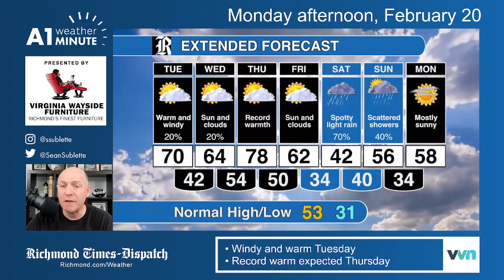Monday afternoon weather video: Windy and warm Tuesday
After a cooler Wednesday, record warmth is expected on Thursday afternoon.